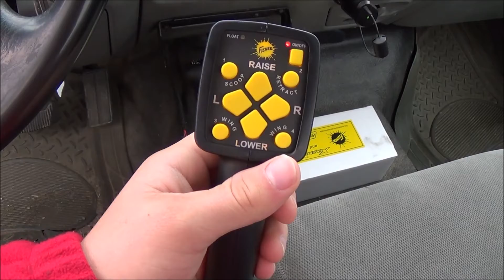New colinsonthetube trailer